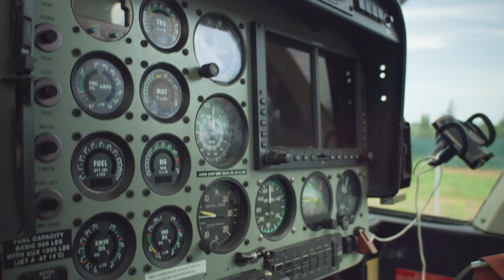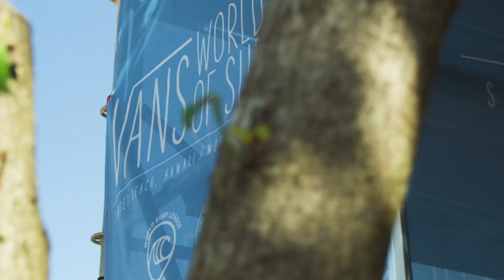2019 Vans World Cup of Surfing - Day 2 Highlights | Triple Crown of Surfing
The dream run continues at the 2019 Vans Triple Crown of Surfing. Sunset Beach keeps delivering the goods, so check out today's highlights!

Vans Triple Crown of Surfing is going down on the North Shore of Oahu, Hawaii, November 13 – December 20.

About Vans Triple Crown of Surfing:
The Vans Triple Crown of Surfing is a prestigious surfing competition made up of three events: The Hawaiian Pro, World Cup of Surfing, and Pipe Masters. The series takes place annually in Hawaii.

2019 Vans World Cup of Surfing - Day 2 Highlights | Triple Crown of Surfing | VANS